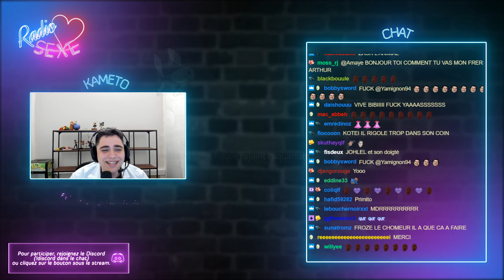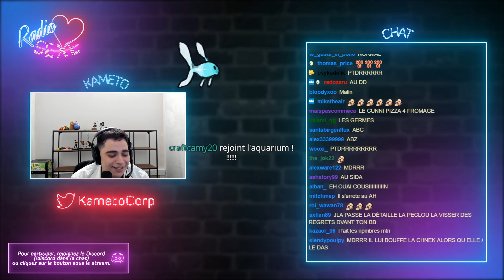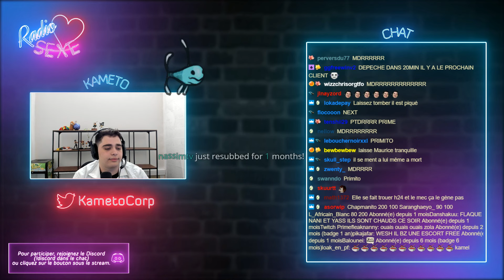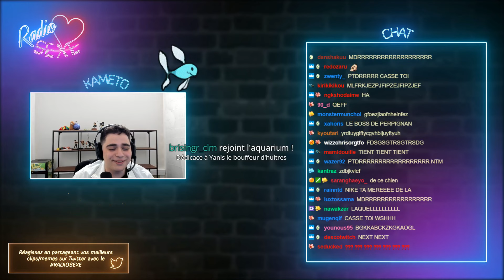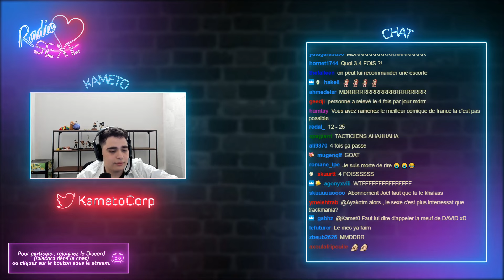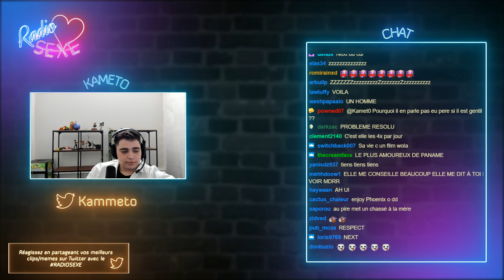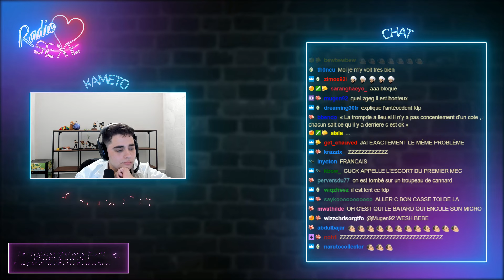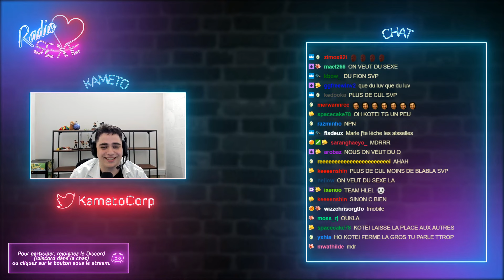RADIO S*XE, ON REÇOIT ENJOYPHOENIX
Première partie de votre libre antenne favorite parlant de s*xe en compagnie de l'équipe habituelle : Kameto, Kotei, Befreesh, Froze, Yass, Joel, Zack Nani & Prime & pour la première fois dans radio sexe une femme en tant qu'invitée qui est EnjoyPhoenix / Marie.